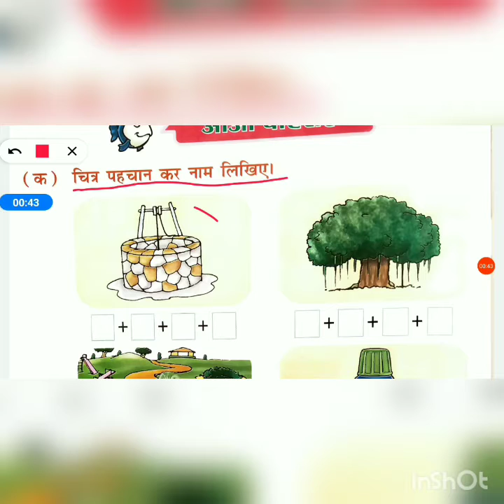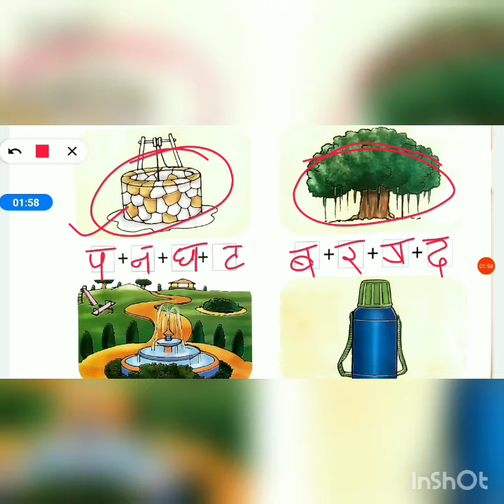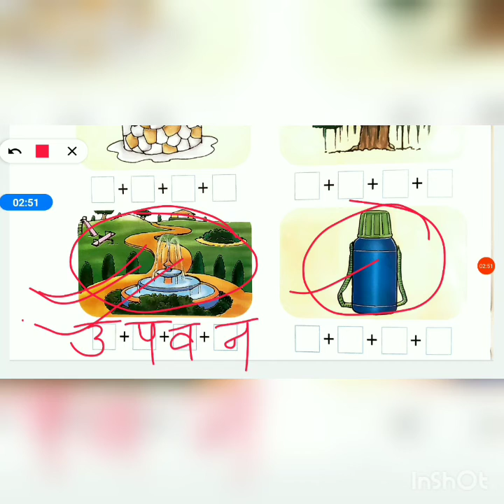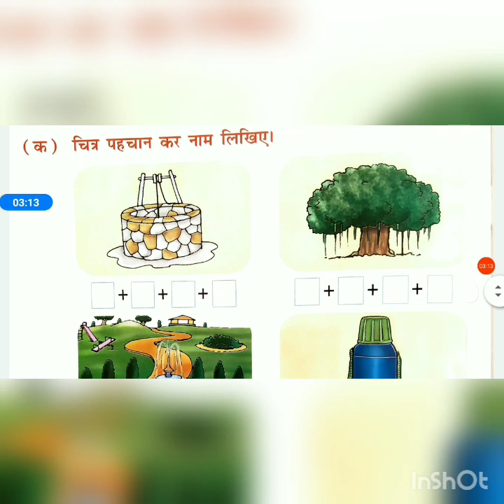कक्षा- केजी1// हिन्दी// चित्र पहचान कर नाम लिखें//